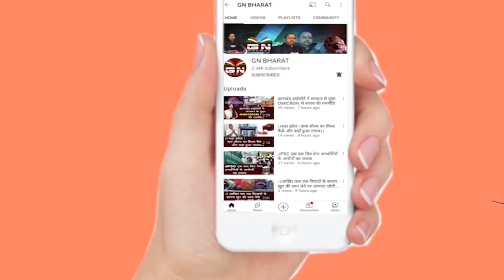पारा शिक्षक ने राजभवन के पास दिया धरना, कहा - CM हेमंत सोरेन ने झूठा आश्वासन दिया